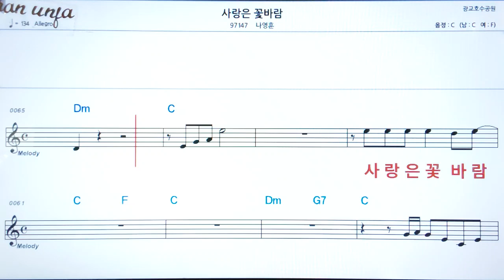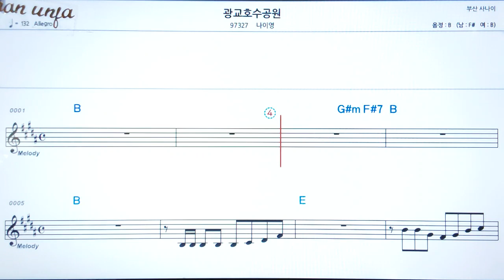사랑은 꽃 바람/나영훈👍악보, 코드,가사,Karaoke*가라오케 반주